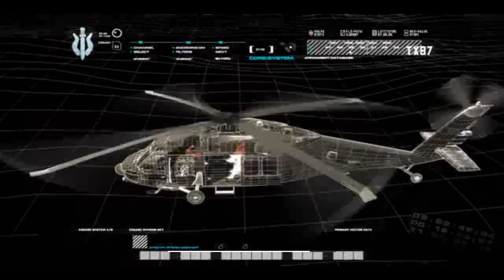Call of Duty 4 Modern Warfare Gameplay Walkthrough Part 5 - 'Hunted'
If you enjoyed the video please click the LIKE button and SUBSCIRBE for more :D!

The Bucky!!;